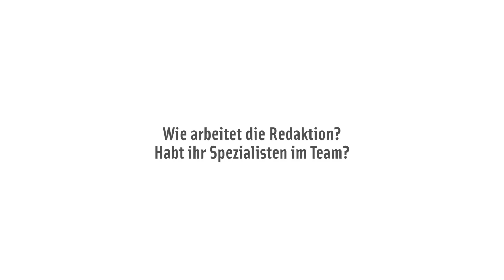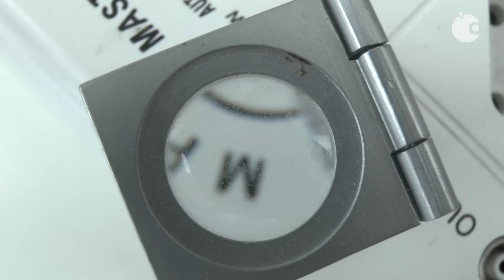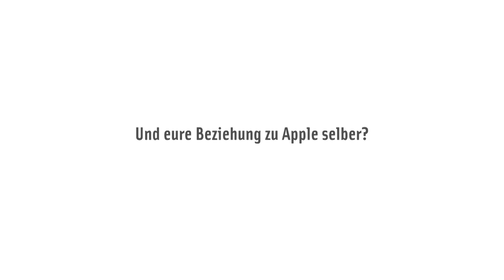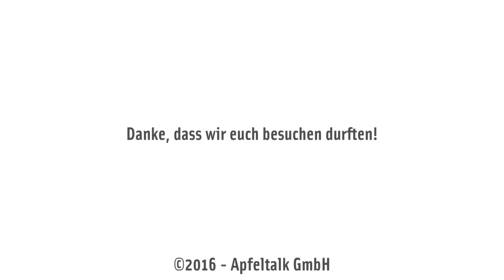Redaktionsbesuch Apfeltalk trifft Mac & i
Schon seit längerem sind die Redakteure des Computermagazins Mac & i vom Heise Verlag gern gesehene Gäste unserer Apfeltalk LIVE! Sendung am Freitagabend. Da lag es nahe, dass Jesper und Michael den Kollegen in Hannover einen Besuch abstatteten. Dabei ist auch ein Video entstanden.

Das Magazin Mac & i erscheint regelmäßig alle zwei Monate und da soeben ein Heft erschienen ist, war etwas Entspannung im ansonsten hektischen Redaktionsalltag zu bemerken. Zwar ist immer auch „nach dem Heft vor dem Heft“, aber an diesem Montag im April hat es gepasst, so dass Jesper und Michael in der Redaktion vorbeischauen konnten.

Wir haben neben dem Chef nun auch alle Redakteure mal persönlich kennengelernt. Meistens, wenn Sie Gast unserer Sendung sind, schalten wir sie per Skype dazu. Mit den Redakteuren haben wir über die Projekte aus dem aktuellen Heft und ihre Spezialgebiete gesprochen.

So konnten wie erleben, dass alle Kollegen aus der Redaktion ihrer Passion nachgehen können, denn jeder darf im Prinzip die Themen behandeln, die ihm am meisten liegen. Daraus entsteht dann das Heft, dass als kleine Schwester des c’t Magazins inzwischen nur noch eines von zwei Printmagazinen am Markt ist, die sich ausschließlich mit dem Apple-Kosmos beschäftigen.

Vielen Dank an dieser Stelle an Stephan Ehrmann und sein Team, für den tollen Tag in der Redaktion. Und hier ist nun das Video dazu.